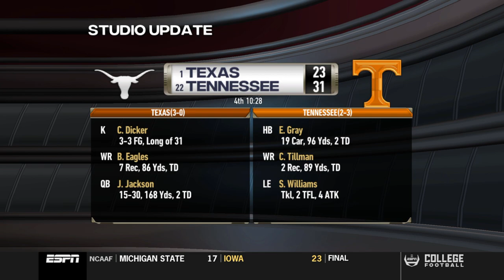This Better Be A Blowout | College Football Revamped Dynasty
ULM heads into Conway to face our Chanticleers in our second conference game of the season.

0:00 Pre-Game
10:22 1st Quarter
17:04 2nd Quarter
28:41 3rd Quarter
37:12 4th Quarter
43:50 Post-Game